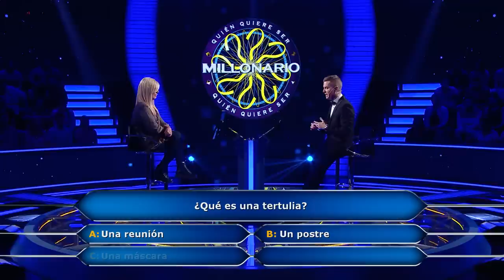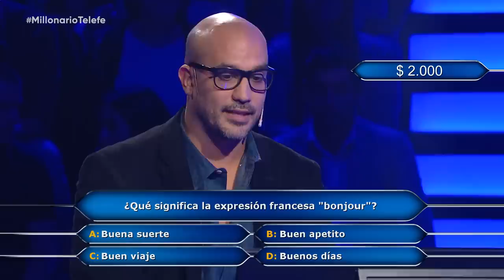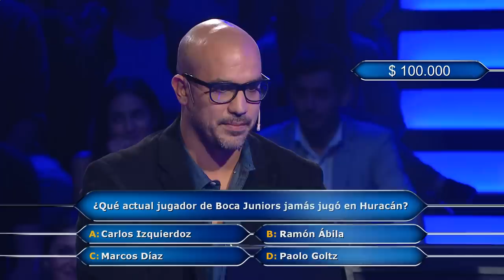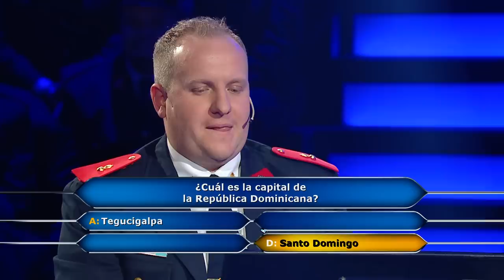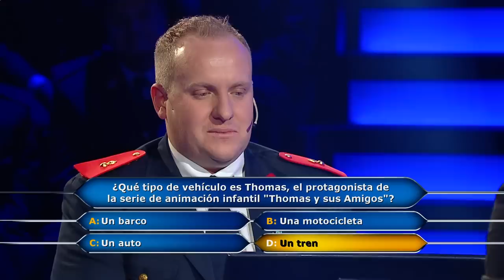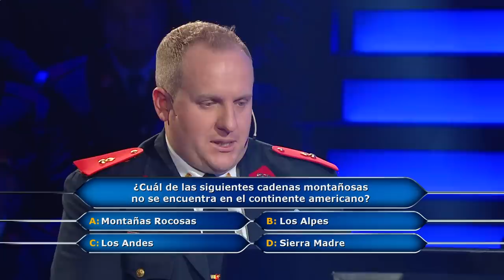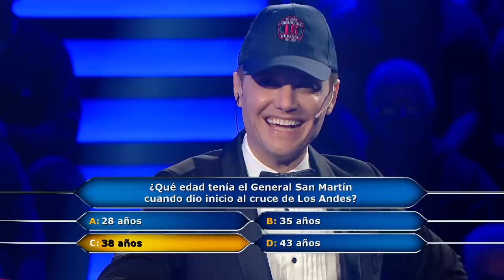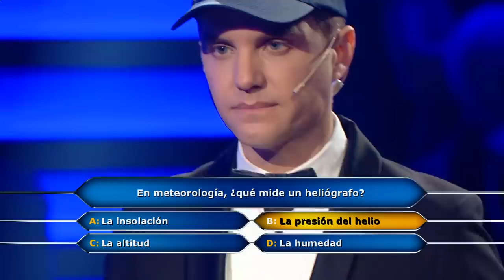Programa 34 - ¿Quién quiere ser millonario?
Telefe presenta “Quién quiere ser millonario” con la conducción de Santiago del Moro.
“Quién quiere ser millonario” es el programa de preguntas y respuestas éxito en más de 120 países en el
mundo, en el que un participante puede ganar hasta 2 Millones de pesos en efectivo. Para convertirse
en millonario, se deberán responder correctamente 15 preguntas de dificultad ascendente. Contando
con 4 comodines durante la competencia.
“Quién quiere ser millonario”: el programa que puede cambiar tu vida. ¡De lunes a viernes 21.15hs por
Telefe